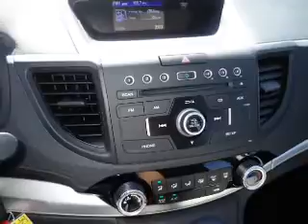2016 Honda CR-V H42438 - Johnson City TN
Phone:
Year: 2016
Make: Honda
Model: CR-V
Trim: LX
Engine: 2.4 liter 4 Cylindercylinder FWD
Transmission: CVT
Color: Silver
Mileage: 1
Address:
VIN:2HKRM3H39GH539273